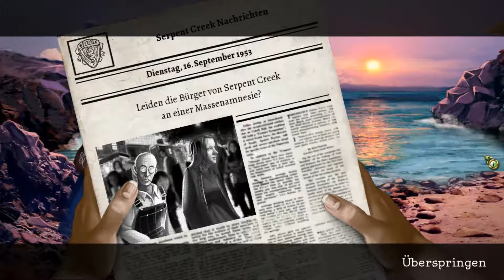9 CLUES - SECRET OF SERPANT CREEK #06 | Ein Gegenmittel? ҳ̸Ҳ̸ҳ Lets Play 9 Clues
♥ (｡◕‿‿◕｡) ♥ ZokkerBunnyJey ♥ (｡◕‿‿◕｡) ♥

►NEU: schaut mir LIVE beim spielen zu!! Auf meinem Steam Profil, rechts in der Leiste auf "Watch Now" klicken und Spaß haben! :) Ich freu mich auf euch! :D

» 9 Clues - Secret of Serpent Creek «